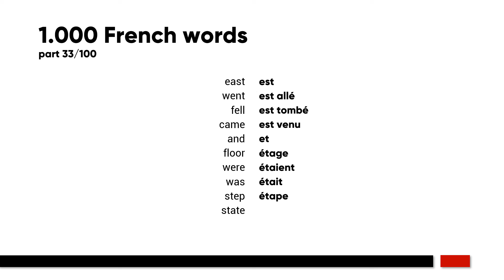1000 French words | part 33/100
The target of 1000 words is not just about learning some new vocabulary. It's about getting a minimum competence. Getting just enough grip on the language that you're studyig. We've made a list of the 1000 most common spoken words in French.

east - est
went - est allé
fell - est tombé
came - est venu
and - et
floor - étage
were - étaient
was - était
step - étape
state - état

Listen and repeat these words often enough to make them stick. Easy to use while commuting.